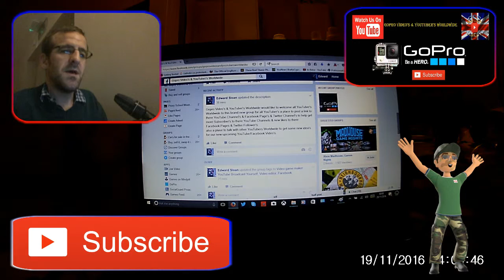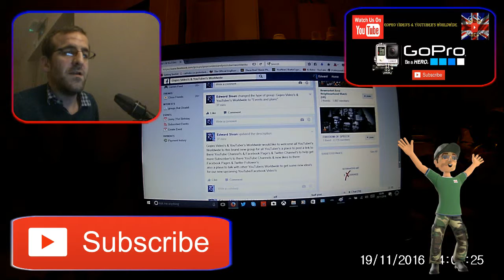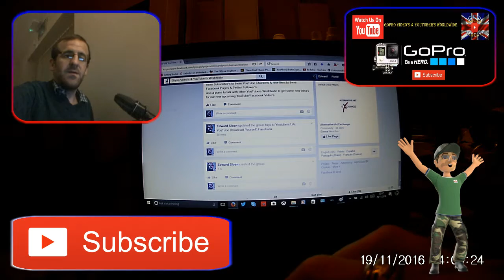Gopro Video's & YouTuber's Worldwide by GSS VIDEO'S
Gopro Video's & YouTuber's Worldwide would like to welcome all YouTuber's Worldwide to this brand new group for all YouTuber's a place to post a link to there YouTube Channel's & Facebook Page's & Twitter Channel's to help get more Subscriber's to there YouTube Channels & new likes to there Facebook Pages & Twitter Follower's.
also a plase to talk with other YouTubers Worldwide to get some new idea's for our new upcoming YouTube/Facebook Video's.